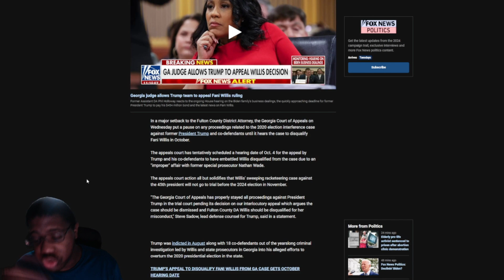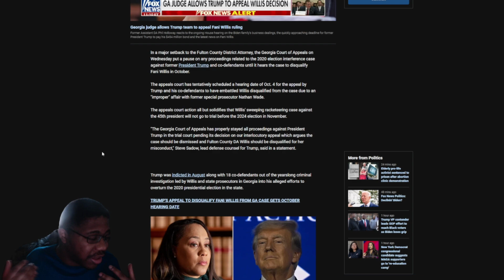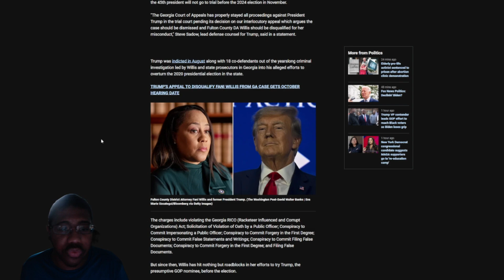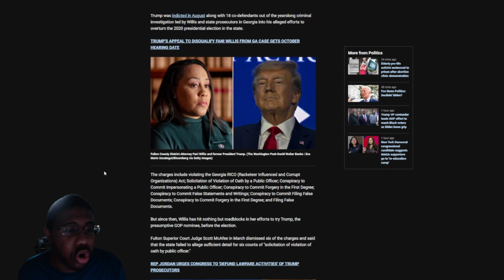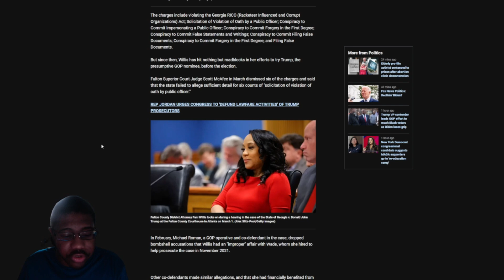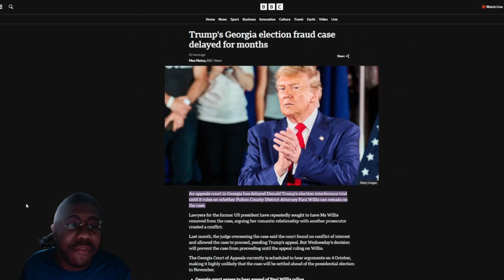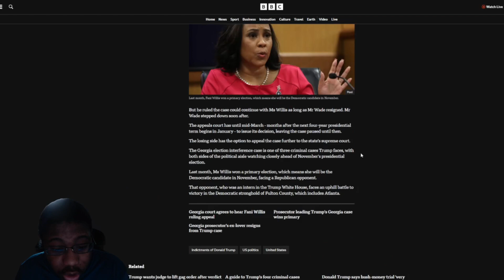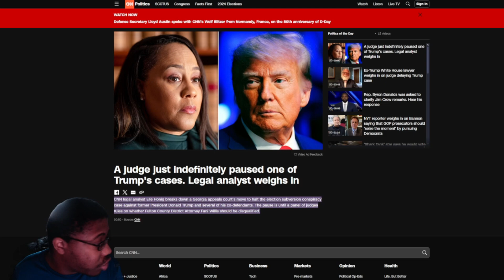Trump Georgia trial paused INDEFENITLEY Democrats keep losing Fani Willis corruption ending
Georgia judge has paused the trump trial with Fani Willis INDEFENITLEY.

Article:
Georgia court puts pause on Fani Willis' sweeping election case against Trump

A judge just indefinitely paused one of Trump's cases. Legal analyst weighs in